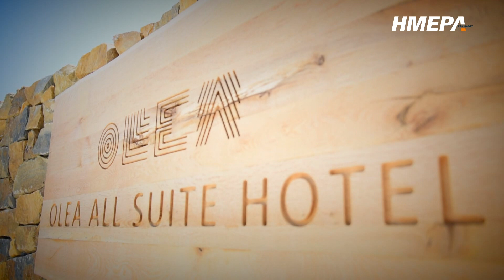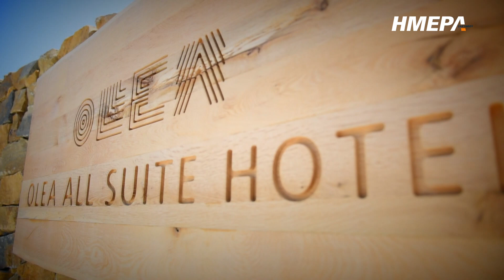Εργα εμπνευσμένα από τη θάλασσα του γλύπτη Χρήστου Μπάρλου εκτίθενται στο OLEA ALL SUITE HOTEL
Εργα του γλύπτη Χρήστου Μπάρλου εκτίθενται από την Πέμπτη 10.8 στο OLEA ALL SUITE HOTEL.